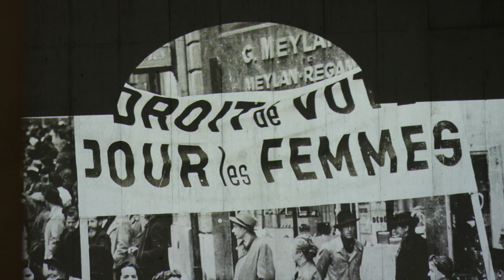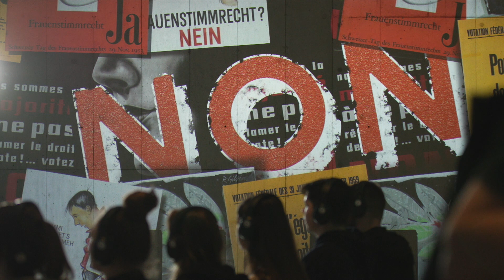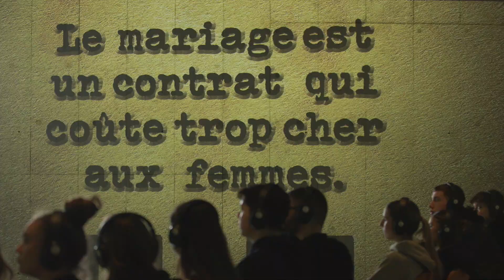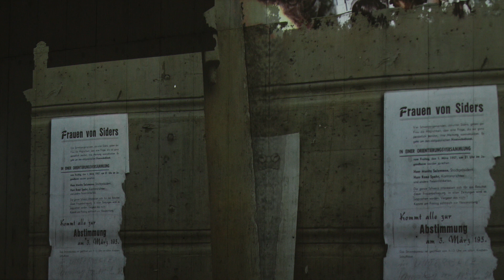Hommage 2021 im Landesmuseum Zürich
Vom 6. bis am 13. August 2021 war die Panorama Projektion «Hommage 2021 – 50 Jahre Frauenstimm- und Wahlrecht» auf dem Bundesplatz in Bern zu sehen. Das mehrsprachig angelegte Projekt Hommage 2021 holte mit bewegten Dokumenten, Bildern und Musik die immensen Leistungen der Schweizerinnen und ihre ganz eigenständige Geschichte ins Licht. Die Illumination der Fassaden des Bundeshauses, der Schweizerischen Nationalbank und der Berner Kantonalbank zeigte die Anfänge der Frauenbewegung, die intensiven internationalen Kontakte, die beeindruckenden Leistungen und stets neuen Strategien unserer Mütter und Grossmütter auf dem Weg zu ihren politischen Rechten quer durch hundert Jahre. Sie zeigte eine nahezu unbekannte Schweiz.

Für das Landesmuseum Zürich wurde die Projektion Hommage 2021 angepasst und in der Ausstelung «Kraftakt Frauenstimm- und Wahlrecht»
im Frühling 2023 gezeigt. Das Projekt stiess auf grosses Interesse, insbesondere auch bei einehm junge Publikum. Das Rahmenprogramm zur Ausstellung wurde rege besucht. Es ist gelungen, erneut und mit Nachdruck auf den langen Kampf der Schweizer Frauen für ihre Rechte hinzuweisen.